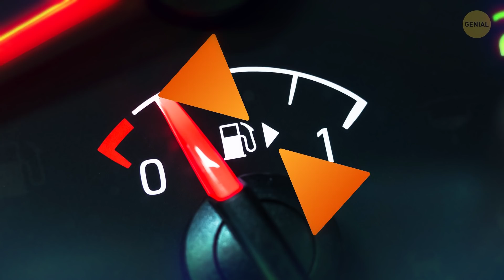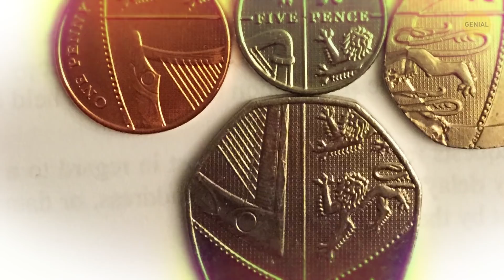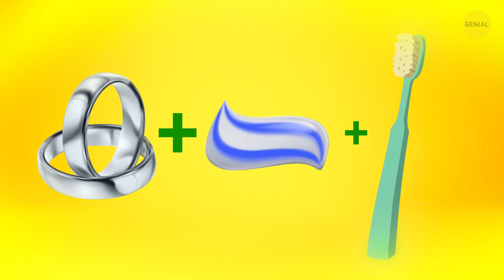Lo ves todos los días pero no sabes para qué sirve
Las cosas más comunes generalmente tienen características ocultas que la gente no conoce. Algunos detalles pueden parecer ideas de diseño, pero en realidad tienen un cierto propósito. Incluso los artículos regulares como el lavabo del baño o una grapadora realmente pueden sorprenderte. Todos los días las cosas guardan un mar de asombrosos secretos que pueden simplificar tu vida. Bueno, si conoces su propósito!

¿Sabías, por ejemplo, que has estado comiendo Tic Tacs mal todo este tiempo? ¿Alguna vez has notado que hay un ojal horizontal en tu camisa? ¿Por qué las escaleras mecánicas tienen cepillos en la parte inferior de las paredes laterales? ¿Qué es el bolsillo de entradas? ¡Mira los hechos más inesperados sobre las cosas que todos usamos todos los días!